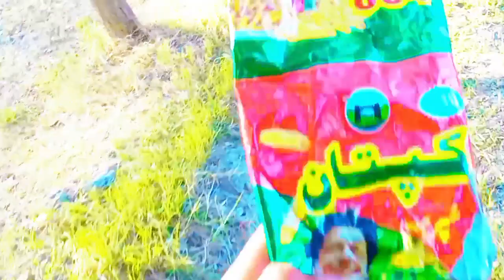malikwaseem funny swimmingpool comedy swmmingpool tubewellvlog automobile ringtone ninja r